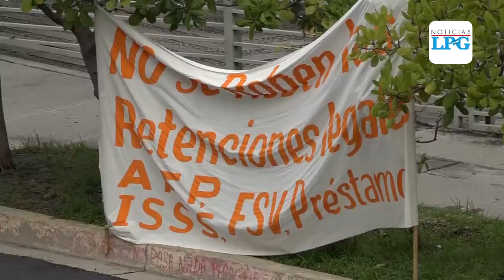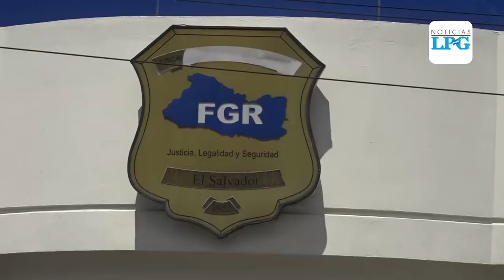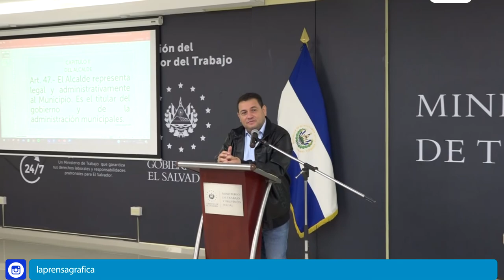Ministro de Trabajo acusa a Fiscalía de defender a alcalde Ernesto Muyshondt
El ministro de Trabajo, Rolando Castro, acusó a la Fiscalía General de la República (FGR) de proteger al alcalde Ernesto Muyshondt, porque la entidad procesó al tesorero de la comuna capitalina por presunta apropiación indebida de cuotas laborales, en lugar de proceder contra el edil.

¡Visítenos!